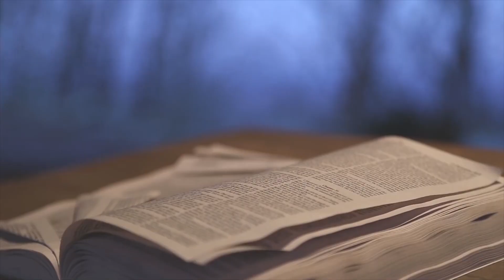അനുദിന വചനം | Episode 87 | Fr. Regi Pazhoor | St. John 9 : 35 - 39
The copyright of this video is owned by the Department of Social Media Apostolate, Diocese of Kanjirappally.

Social Media Apostolate is the official social media department of the Diocese of Kanjirappally.